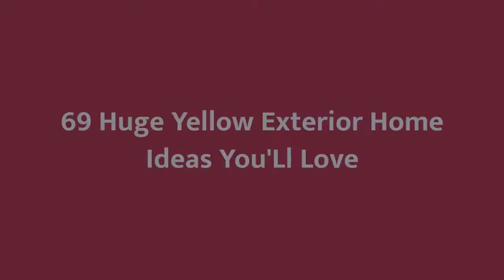75 Huge Yellow Exterior Home Design Ideas You'll Love ☆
0:00:00 - Intro
0:00:12 - Huge Yellow Exterior Home Design Ideas You'll Love: Inspirations 1 to 25
0:03:03 - Huge Yellow Exterior Home Design Ideas You'll Love: Inspirations 26 to 50
0:06:07 - Huge Yellow Exterior Home Design Ideas You'll Love: Inspirations 51 to 75